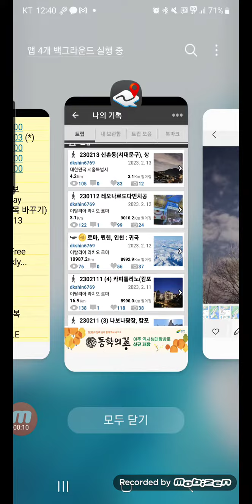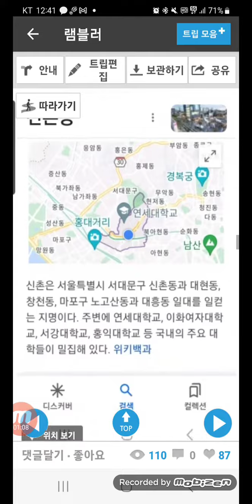Challenge 10000 days, 만일의 행복, 오늘 2023-02-14, 생후 20303일차, 일일만보 1393일차, 퍼즐 1982일차, 영상 303일차, 신촌동 상명대